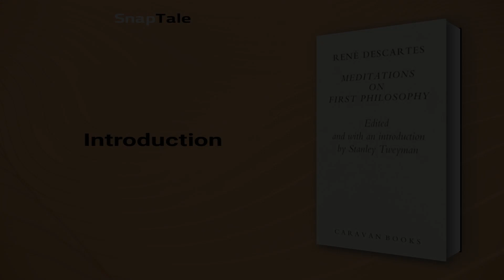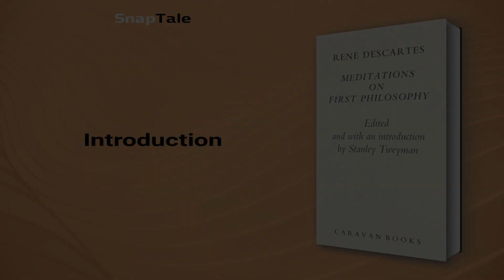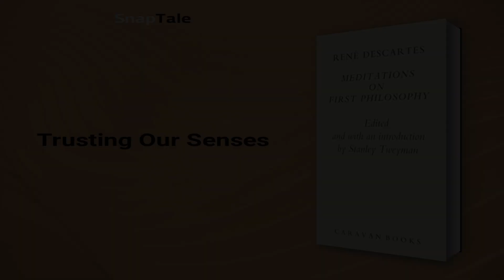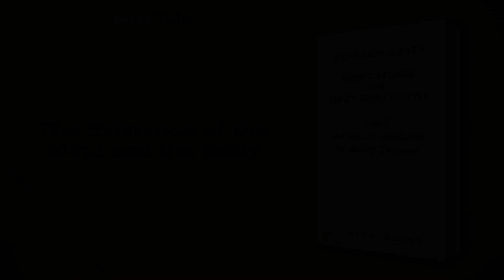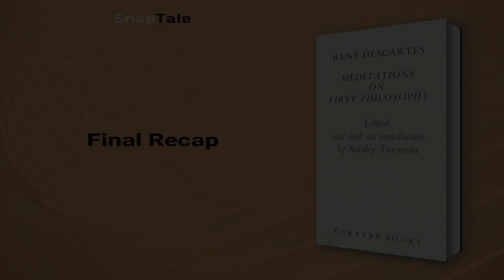Meditations On First Philosophy by Stanley Tweyman: 5 Minute Summary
*BOOK SUMMARY*

TITLE - Meditations On First Philosophy

AUTHOR - Stanley Tweyman

DESCRIPTION:
📖 Discover Descartes' thought-provoking Meditations on First Philosophy—a timeless classic that first appeared in Latin in 1641. In six meditations, Descartes dismantles all beliefs that aren't certainties before seeking to identify what can indeed be known for sure. Indulge in this philosophical masterpiece today!

TIMESTAMPS:
⌚ 00:00 Introduction
⌚ 01:05 The Unreliability of Our Senses
⌚ 01:39 Thinking Determines Our Existence
⌚ 02:31 Trusting Our Senses
⌚ 03:03 The Role of the Mind in Our Existence
⌚ 03:34 The Existence of the Mind and the Body
⌚ 04:26 Final Recap